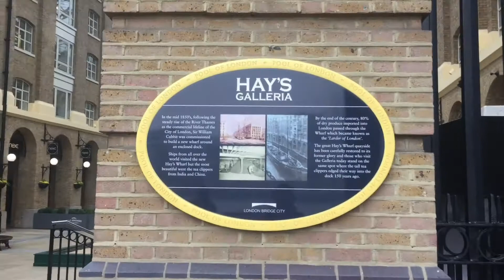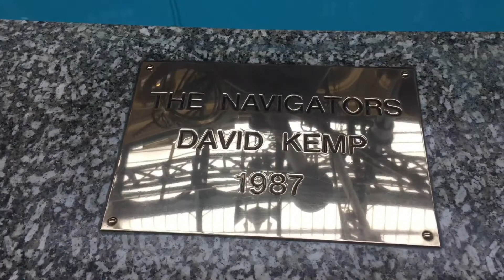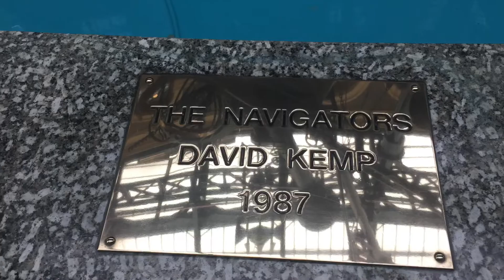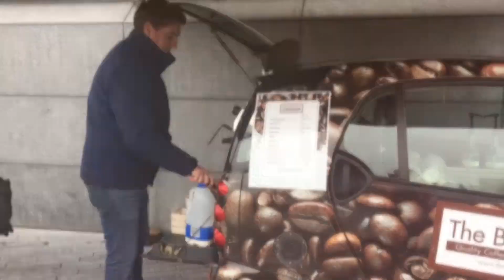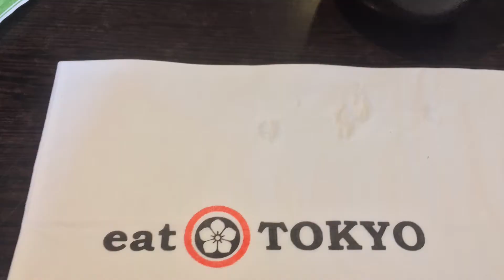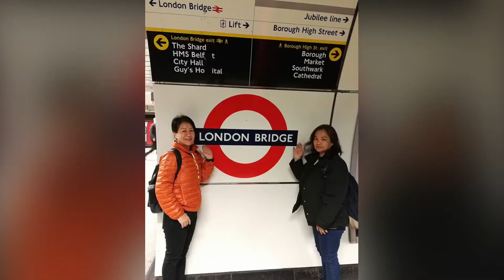Relative At London Tourist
Famliy London Tourist

▶记得常关注呀 嘻嘻。还没subscribe我的记得要订阅哟！还有记得Follow Ig PerryLoveTravel